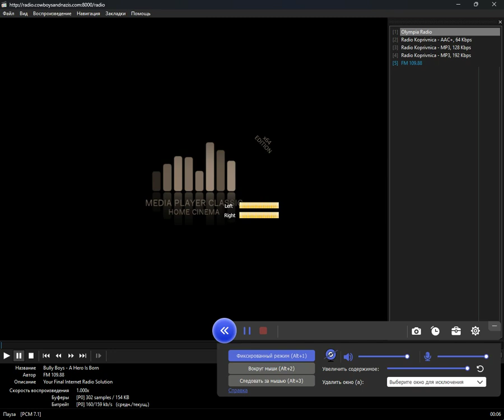icecast - events (Media Player Classic Home Cinema) (31.08.2024)